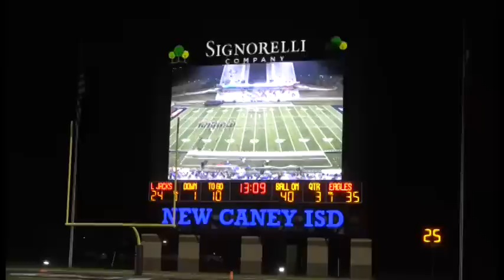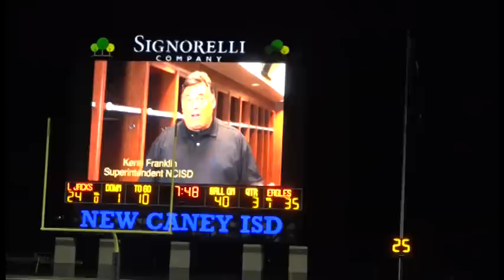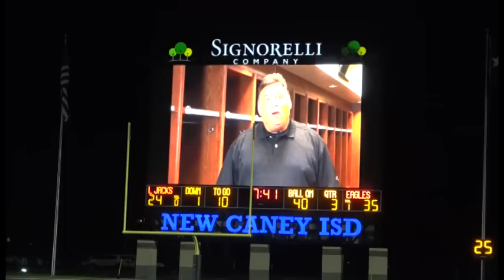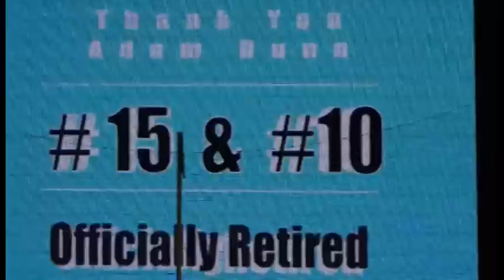082815 adam dunn jersey retires